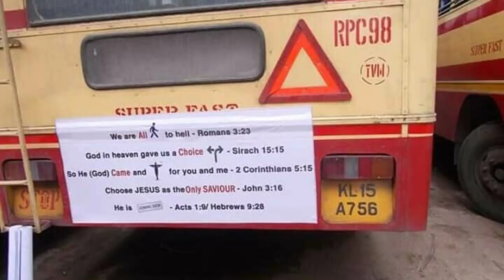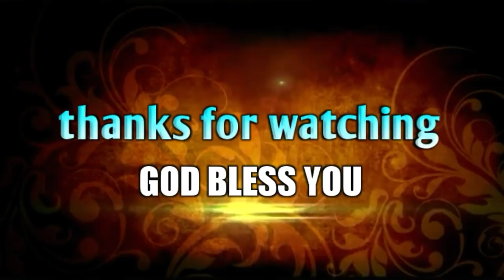విప్పత్తు వెనుక నిశ్శబ్దం తెలియునా.?||Spiritual short Message|| Bro.P.James